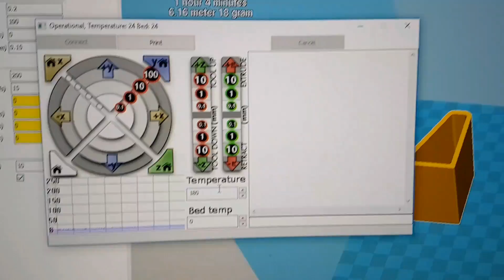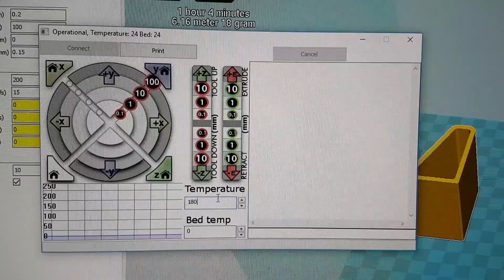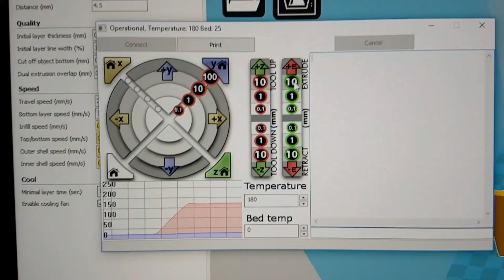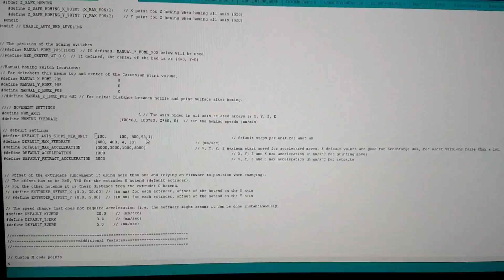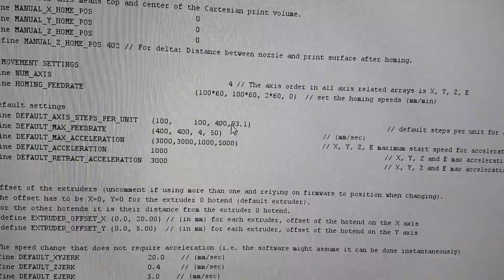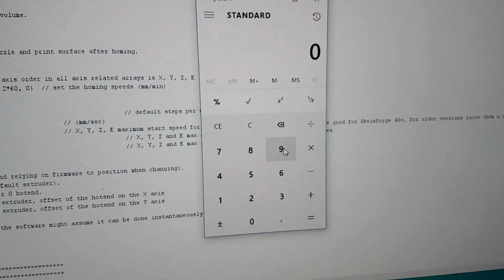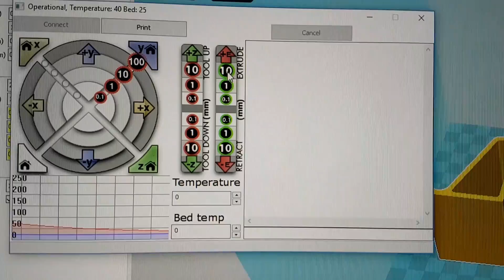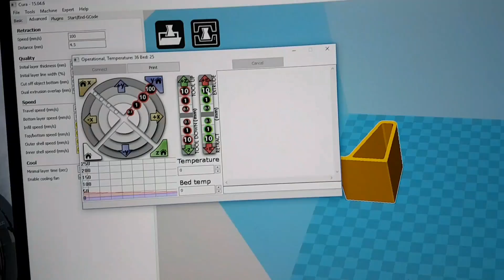Anet A8 3D printer E3D V6 fine tuning in firmware for best results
I make this video to help you guys to get even more quality with yours Anet A8 V6! Check your Firmware and make fine tuning of extruder steps-speed and get even better quality. I add some small mods to filament path and I add mod for bed leveling.

Links to bed mod parts:
hotbed spring cup

Best Regards
Nexi